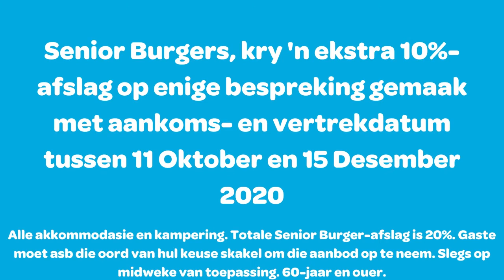Lentepromosies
Maak 'n ATKV-oord jou tuiste dié Lente!